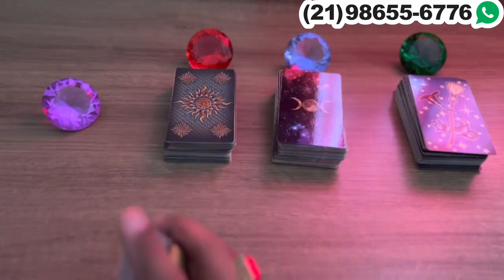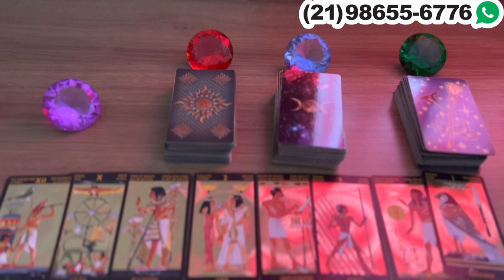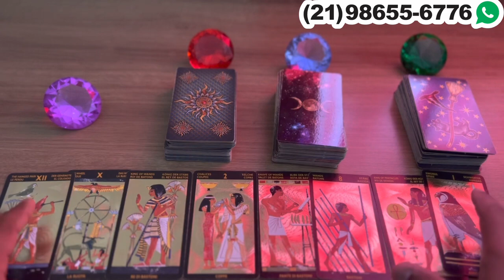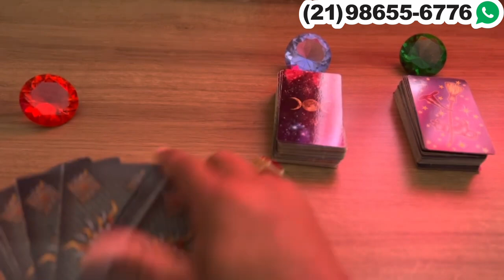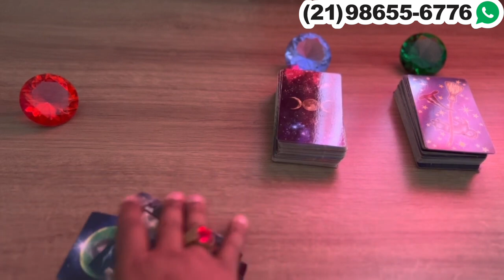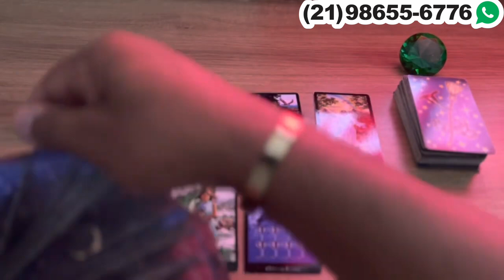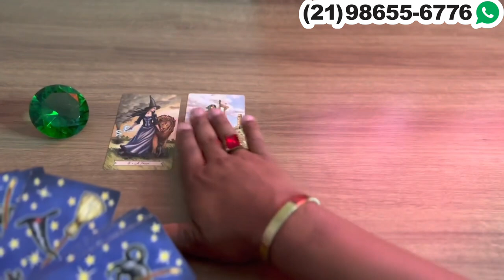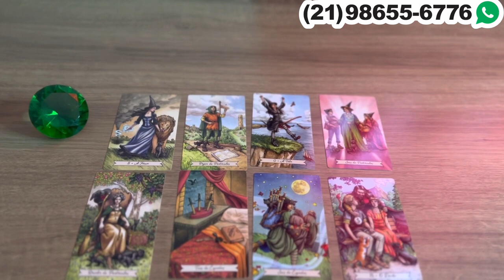Descubra Suas Respostas Com o Tarot Responde 🔮 | Previsões Diárias e Interativas